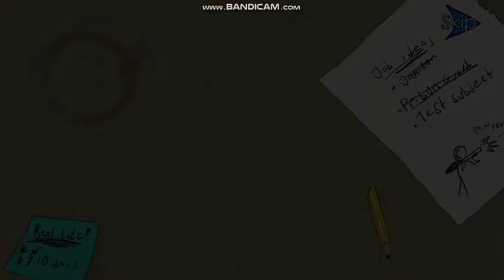Stealing The Diamond - Winned Moments - Remastered